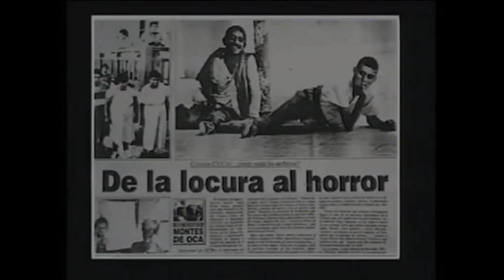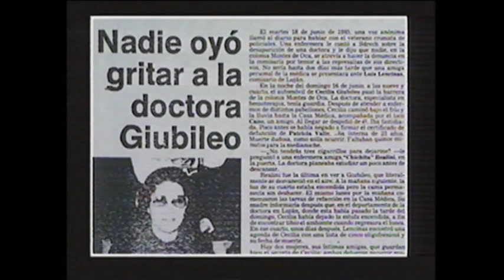Colonia Montes de Oca